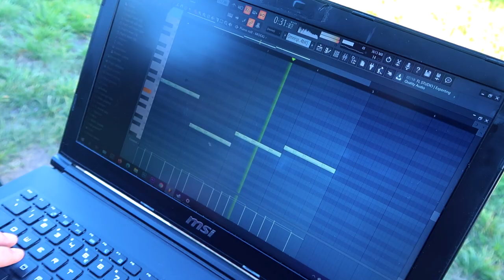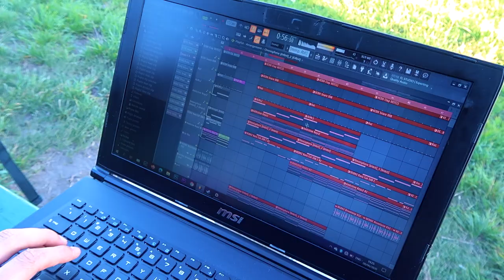DRAMATURG - NEKĘSK (Vaizdo klipo Premjera 2020)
Parašiau šį gabalą per savaitę nuo nulio. Enjoy

ZODZIAI:

drama dramaturg

Sias paskutines minutes, as tau rasau sias eilutes…
zinau, kad rupi
nereikia neieskok manes
Laikas viska supras laikas gydo tas visas zaizdas
Prisiminimai pykciai nesmagu prarast

Praeities draugai paskendo savo negatyve
Taip, mes esame pasiklyde
likimas, kaip istverti tyla
Niuroka nuotaika nauja stichija
as lauksiu net jeigu uz lango lyja

namai toli, jura virs dangaus ne
tau meluoti nera jokios naudos
as tau rasysiu sias dainas,
kad tu manes galetum nekest

Visai kitoks formatas, atejo laikas brest
Tai neregetos svajones svarbus tik rezultatas
Geismo kvapas kaip vynas net nenumatytos aplinkybes
Liudni akordai bet taip tik taip as gyvas

Galetum džiaugtis, tik sios akimirkos nebus
Pilki seseliai baltas dumas trauki dumus i plaucius
Velniop visas kitas
Atejo laikas tau manes nekest

SUSISIEK SU MANIMI:

PROD BY. MIX MASTER - DRAMATURG
ŽODŽIAI - DRAMATURG
DRAMATURG STUDIO 2020